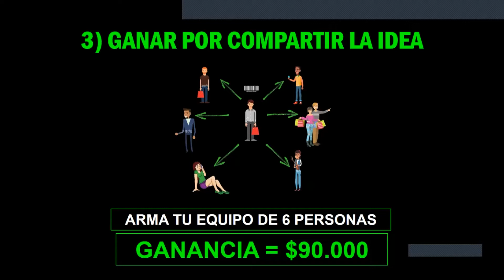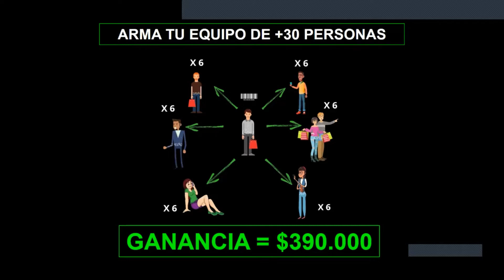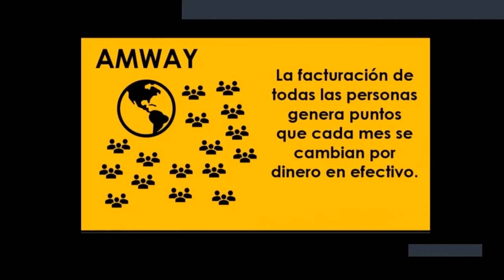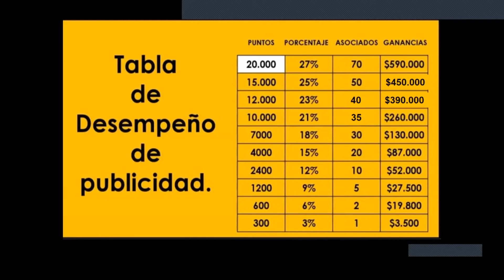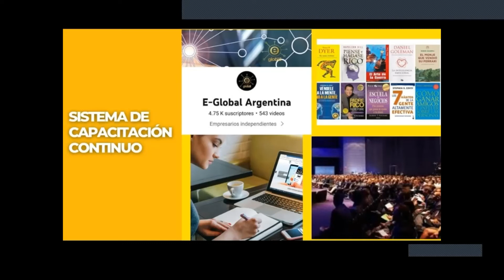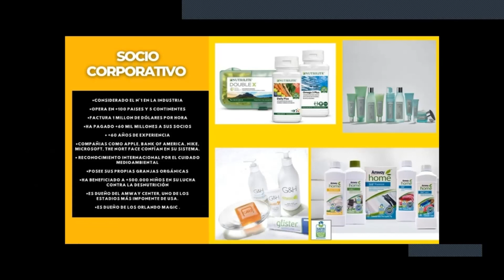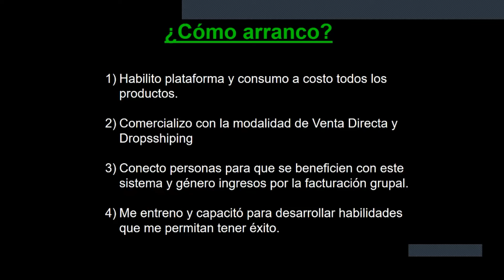PRESENTACION DE LA OPORTUNIDAD DE NEGOCIOS MATIAS VERGARA